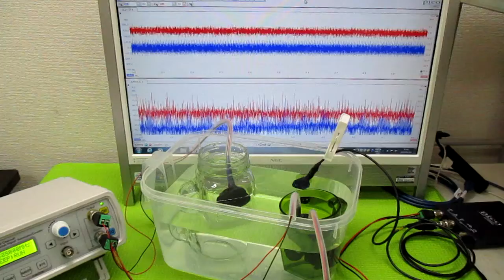オリジナル超音波実験 ultrasonic-labo